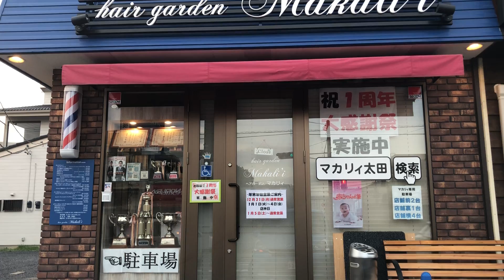群馬県 太田市 理容室 美容室 床屋 とこや 理髪店 マカリィ 【 館林市 大泉町 邑楽町 国道354号線 方面から当店へ 】